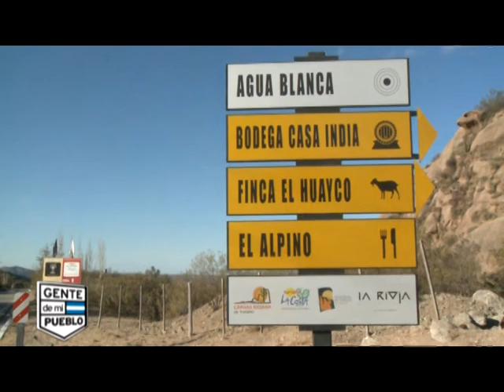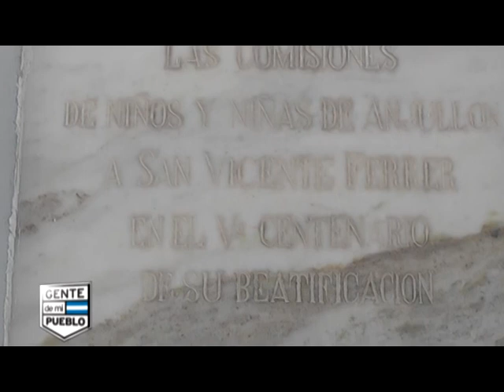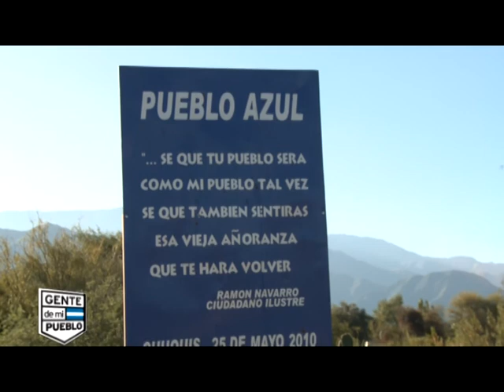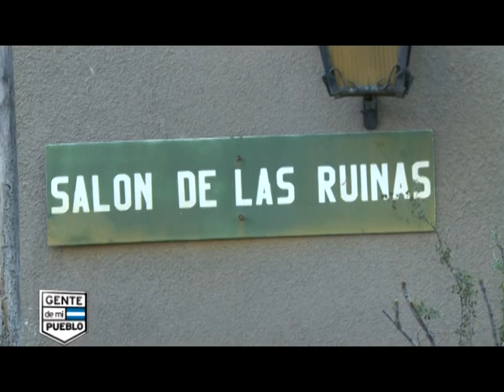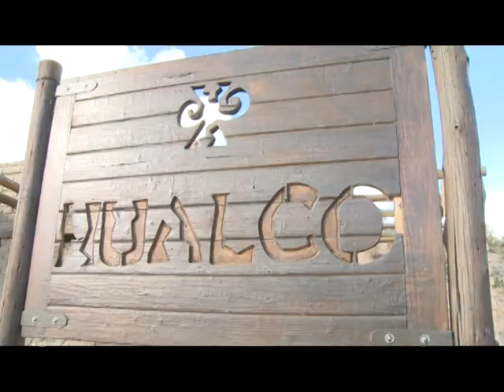LA COSTA RIOJA - SEGUNDO BLOQUE 02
La Costa Riojana - Segundo bloque 02